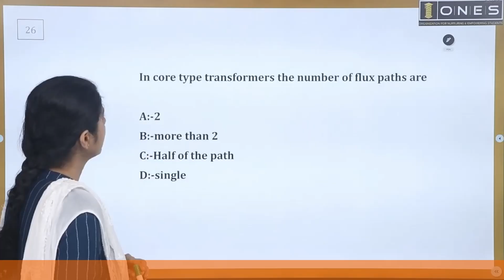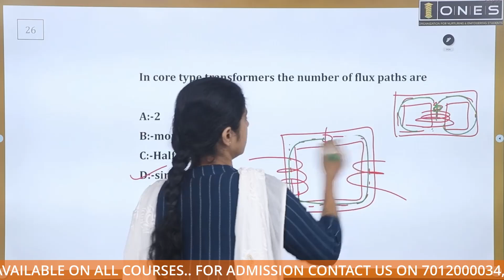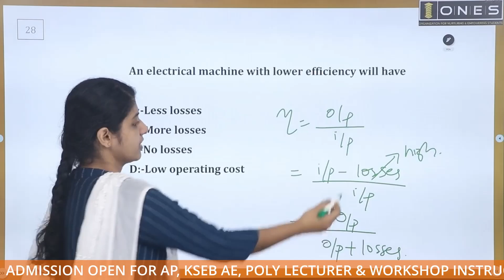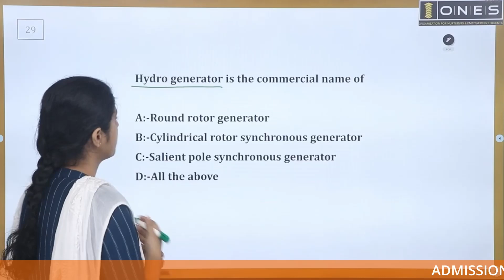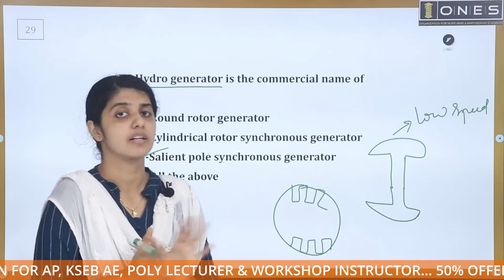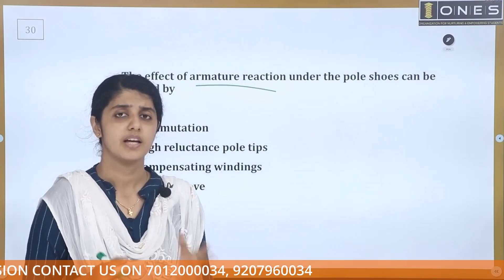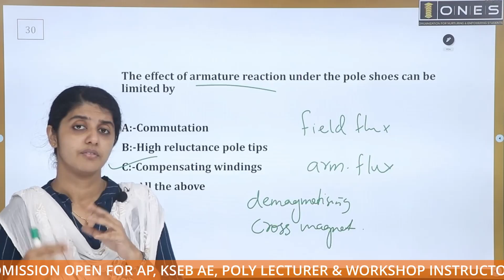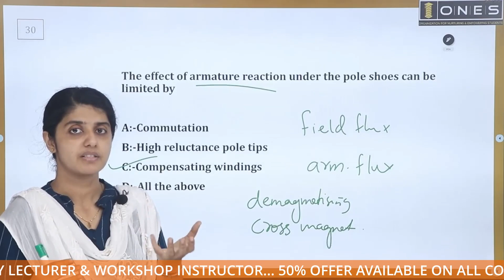Kerala PSC | Electrical Mega Revision Series | Part 45 | ONES